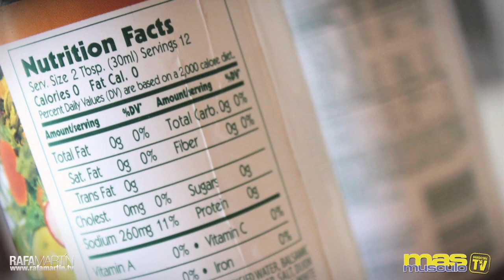Rafa Martín nos presenta: Salsas para ensaladas WOLDEN FARMS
El aderezo para ensaladas perfecto!

Comer una ensalada es saludable, a menos que esté cubierto con un aderezo de alto contenido calórico. Los aderezos para ensaladas altos en grasa fácilmente pueden añadir cientos de calorías a una simple ensalada. En cambio, siguiendo "The Walden Way" podrá disfrutar de una colección de 20 Aderezos para ensaladas Walden Farms libre de calorías!

Sin calorías, grasas, carbohidratos, azúcares ni gluten! Los Dressing o aderezos para ensalada Walden están elaborados con ingredientes deliciosos y sabores naturales, tales como la salsa de soja orgánica, el jengibre, el chipotle suave, jugo de limón, pimienta negra y blanca molida, ajo picado, cebolla picada, queso azul natural, nata agria, mostaza Dijon, salsa Worcestershire, docenas de frescas hierbas y especias, los mejores vinagres envejecidos importados y nacionales y más...